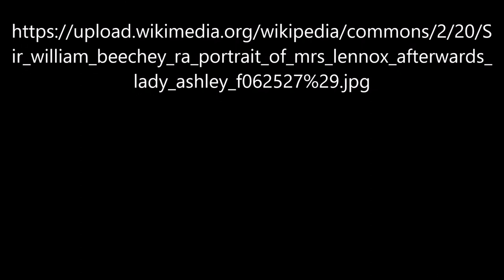Portrait of Mrs Lennox von William Beechey - Video von Günter Frei (Official Video)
Instrumentiert ist das Stück im Sechsachteltakt in F-Dur für diatonische Handharmonika Hohner Club II B und Konzertgitarre.  Für das Video wird das Bild  „Portrait of Mrs Lennox“ von William Beechey verwendet.

Günter Frei, Sechsachteltakt, F-Dur, diatonische Handharmonika, Hohner Club II B, Konzertgitarre, William Beechey, Portrait of Mrs Lennox,

William Beechey malte das Bild in Öl auf Leinwand im Format 226,7 x 142,2 cm.

“   Artist
William Beechey  (1753–1839) Blue pencil.svg wikidata:Q48566
Title
Portrait of Mrs. Lennox, afterwards Lady Ashley, full-length, in a landscape
Medium  oil on canvas, unframed
Dimensions  89 ¼ x 56 in. (226.7 x 142.2)